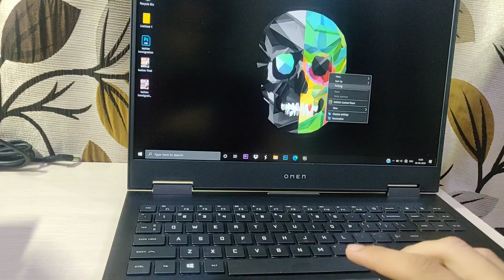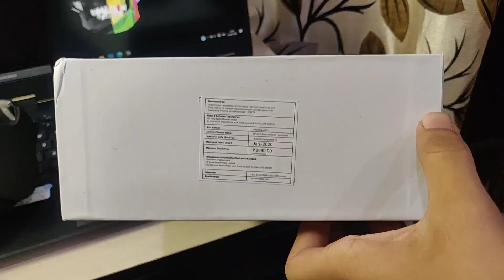I Got free Gift from Hp with my Omen Gaming Beast.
'VISHUTECH' is a tech channel that's  focused on Smartphones, Pc's,Laptops and on Gadgets.
Starting from Reviews, Comparisons and Unboxings,I Post
I upload 3-4 Videos a Week with full Genuine Content on my Channel.